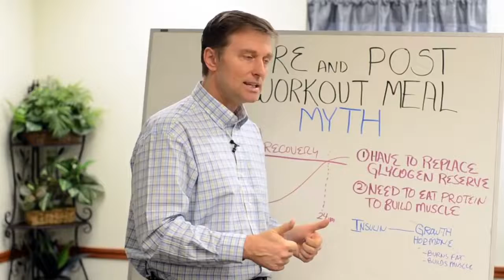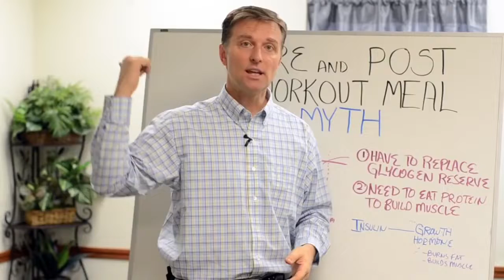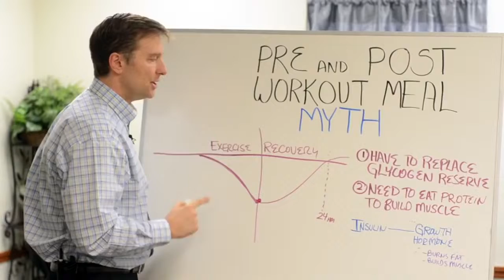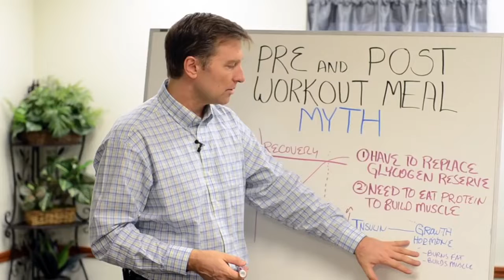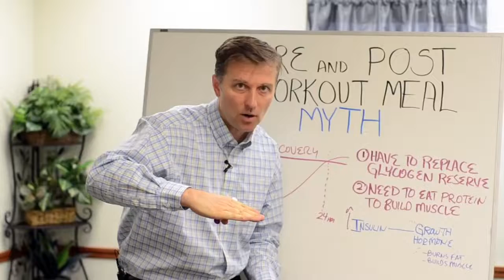The Pre and Post Workout Meal Myth – DO'S and DON'TS – Dr.Berg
. . What is the pre and post-workout meal myth? Don’t drink another protein shake until you watch this!

Timestamps:
0:25 Myth #1: You have to replenish your glycogen reserve.
2:04 Myth #2: You need to eat protein after a workout to build muscle.
3:05 Why you should avoid insulin
3:44 Tips for getting the most out of workouts

In this video, we’re going to talk about the pre and post-workout meal myth. Many people will tell you that you need to consume a meal before or after a workout to replenish glycogen stores and build muscle mass. Let’s talk about each of these.

Myth #1: You have to replenish your glycogen reserve.
You have a certain storage of sugar in your muscles and liver. After about a half hour of working out, you become tapped out of glycogen. After the glycogen stores are depleted, then you start burning fat. If your goal is to lose weight or get toned, then you want to deplete your glycogen stores. Replenishing them doesn’t make sense.

Additionally, every time you consume high-protein foods, like a protein bar or protein shake, it triggers insulin. Insulin stops the natural fat burning process.

Myth #2: You need to eat protein after a workout to build muscle.
Anything you eat right before or after a workout will not immediately affect your muscle mass. It takes at least 24 hours for your digestive tract to break down protein into usable nutrients. The idea that a protein shake is immediately going to your muscles doesn’t add up.

You don’t really need protein around your workouts to build muscle mass. It’s the meal you ate yesterday that creates muscle today—keep that in mind.

Additionally, if you consume too much protein, you will overload your liver, and it won’t end up as muscle.

What you really need to do is avoid things that spike your insulin levels around your workouts—this includes protein shakes and protein bars.

You should also know that insulin nullifies growth hormone. When you work out, you induce a stress event that breaks down muscles. During the recovery process is when your body builds muscle. Growth hormone is instrumental—which means that spiking insulin is a huge problem.

Tips for getting the most out of your workout:
• Get good sleep
• Don’t eat anything before, during, or after your workout
• Avoid insulin-spiking foods

I hope this video helped clear up the pre and post-workout myth.